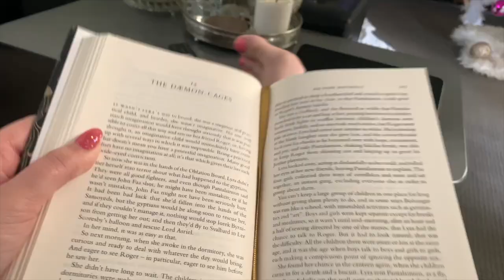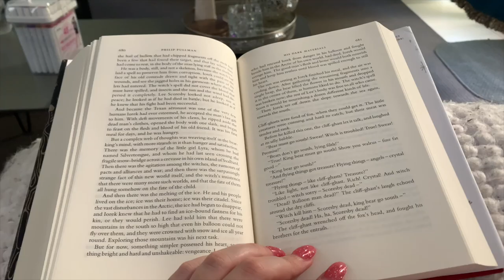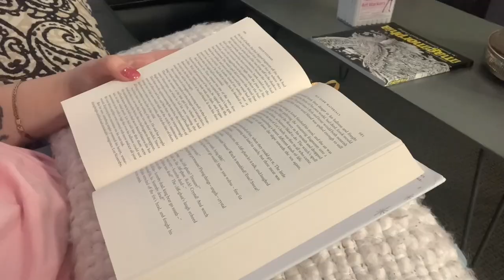reading His Dark Materials by Philip Pullman for the first time | Reading In My 30s (a reading vlog)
hi book pals,

i want to start a sort of reading vlog series where i read books that are considered by most people 'childhood/teenager' favourites that i have never read before. I am turning 30 this year so I thought it would be a nice way to ring in a new decade of my life.

have a wonderful day/evening and speak to you soon. don't forget to say hi in the comments! thank you so much for clicking on my face...i appreciate it.

allie
xx

✨social media✨

✨music✨

I would like to acknowledge that I live on stolen land. For me, that is the land of the Wurundjeri people of the Woi wurrung language group of the Eastern Kulin Nations. I acknowledge that sovereignty was never ceded and that a treaty is yet to be signed.

Always is, and always will be.